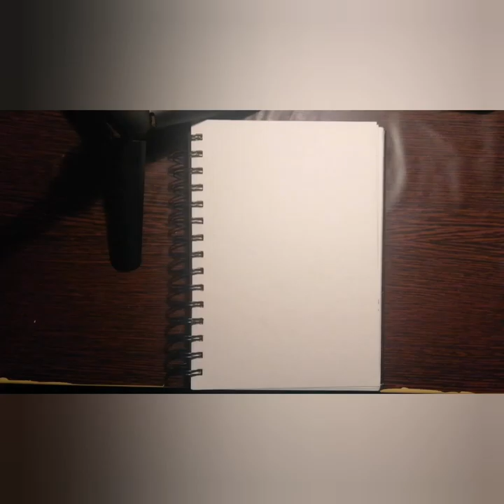Time Lapse Scorpion Queen Album/AceOfHearts/pencil sketch/inking/Timelapse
Time lapse of drawing the album cover of AceOfHearts album Scorpion Queen

first of all, i would like to address that i love the band AceOfHearts and their album scorpion queen as the songs tells a story about a man who had fallen in love with the wrong person, and secondly i thought that the cover for their album looked super dope so with some motivation and head held high ive tried to do such